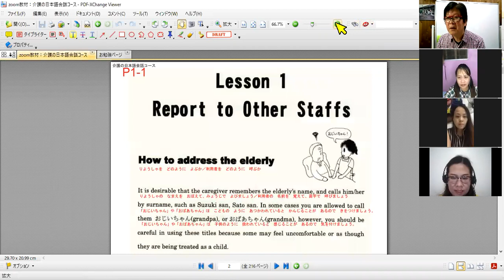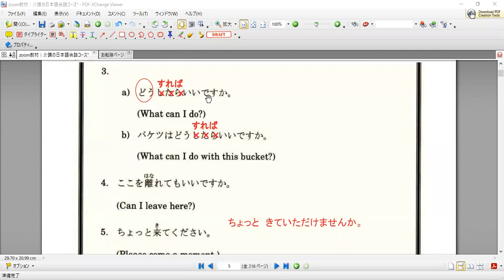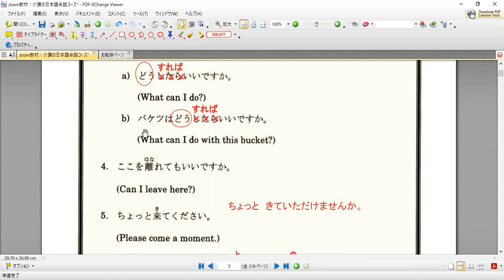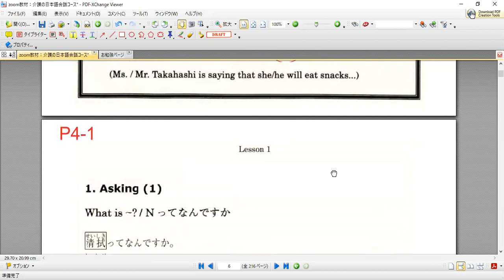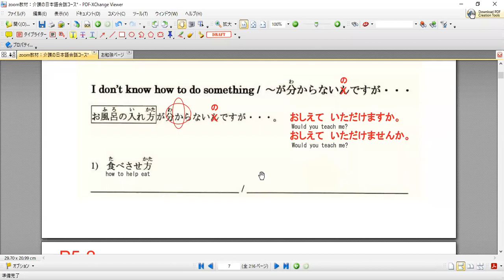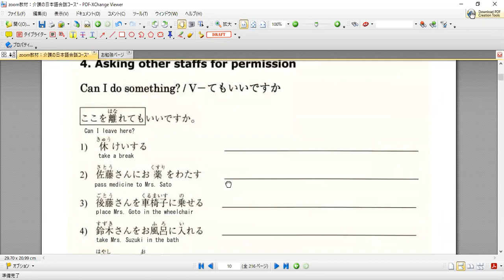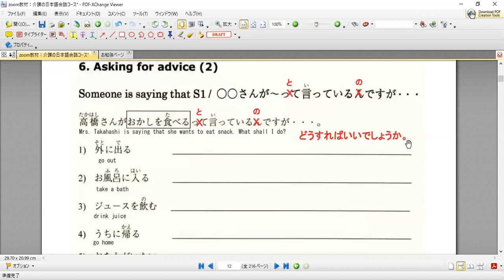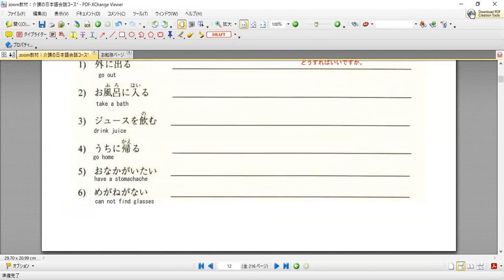Caregiver Nihongo Communication Lesson by Zoom 特定技能介護職と介護技能実習生が介護の日本語会話をＺＯＯＭで楽しく学ぶ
This is our first zoom lesson of caregiver nihongo "communication" study on 2020/09/26. We are learning native pronunciation and intonation of nihongo.

If you are Prometric test passer or already selected TITP trainee, you can join our INA Caregiver Nihongo Group and join this weekly Saturday zoom lesson of caregiver's nihongo communication.

Please note that in order to join the above program, you must be a student of our free SSW Prometric Caregiver Study Course, the details of which are explained in the following Facebook article.